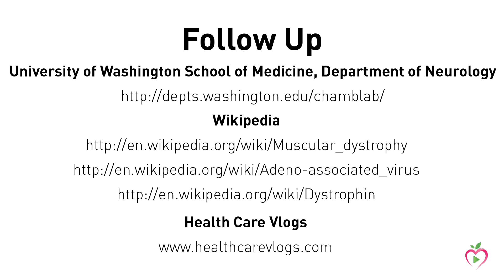Muscular Dystrophy #9: How Can We Pay For Gene Therapy of MD?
Jeff Chamberlain, PhD and Bruce Ransom, MD, PhD of The University of Washington drill down on the realities of what it would cost to take the AAV gene therapy shuttle and testing for Duchenne muscular dystrophy worldwide, if approved. Join Dr. Chamberlain and Dr. Ransom as they discuss the University of Washington's involvement, and the potential that exists for venture capitalists, biotech and pharmaceutical companies to get involved as well.

Follow up information is available at the University of Washington School of Medicine, Department of Neorology